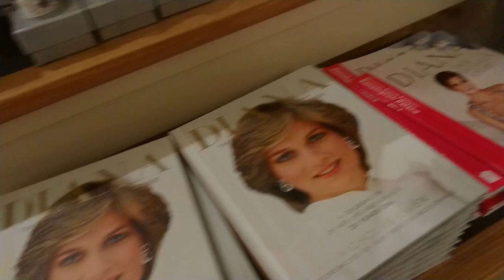කෙන්සිංටන් මාලිගයේ ඩයනා ප්‍රතිමාව නිරාවරණය කිරීම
විලියම් සහ හැරී කෙන්සිංටන් පැලැක්හි ඩයනා පිළිරුව විවෘත කිරීමට එක් වෙති